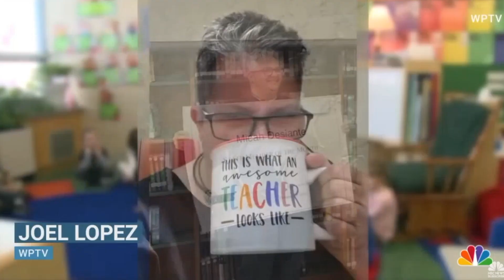SHOCKING Rise in Trans Movement: Pronouns Gone CRAZY & Gender Identity LOST (Ft. @smiletojannah )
The surge in the Trans movement has resulted in an explosion of Pronouns, gender identity confusion and much more. Join me and @smiletojannah and let's talk about this movement and break this down.